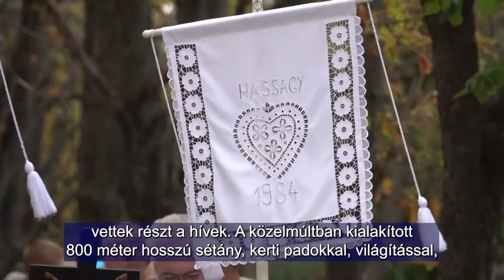Német nyelvű szentmise és rózsafüzér körmenet – német búcsú, Máriagyűd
Kisboldogasszony napjához kapcsolódva, minden évben megrendezik a Máriagyűdi Kegyhelyen a Magyarországi németek főbúcsúját. Idén szeptember 4-én gyűltek össze a népviseletbe öltözött német nemzetiségű hívők, hogy együtt ünnepeljenek. A szentmisét dr. Tamás Roland szajki plébános celebrálta. A liturgia után rózsafüzér körmeneten vettek részt a hívek.

 Im Zusammenhang mit dem Tag der Heiligen Jungfrau Maria wird jedes Jahr der wichtigste Abschied der Ungarndeutschen im Marjud-Heiligtum organisiert. In diesem Jahr, am 4. September, versammelten sich in Trachten gekleidete Gläubige deutscher Nationalität, um gemeinsam zu feiern. Die Heilige Messe von wurde vom Pfarrer Dr. Tamás Roland von Seike gefeiert. Nach der Liturgie nahmen die Gläubigen an einer Rosenkranzprozession teil.